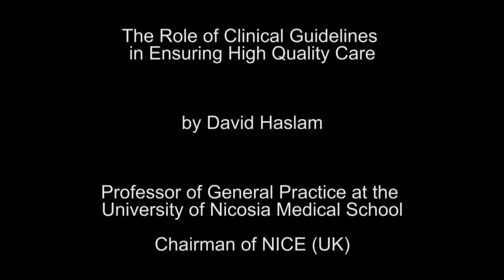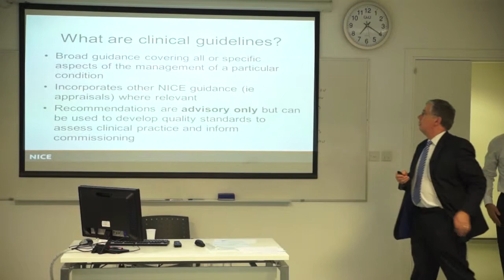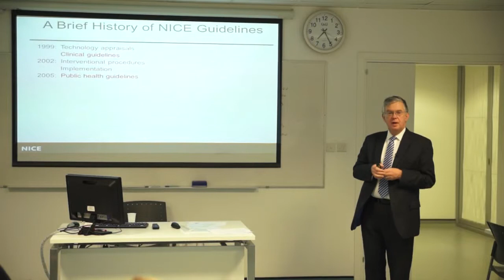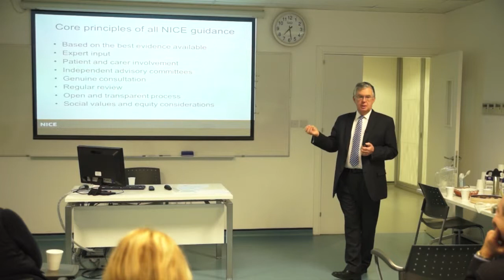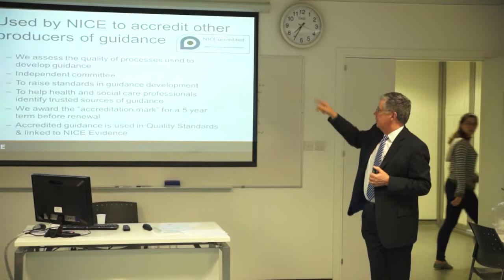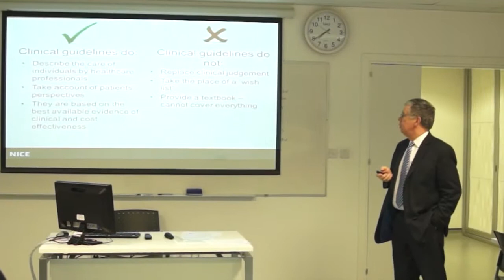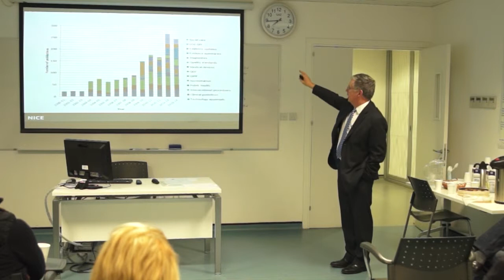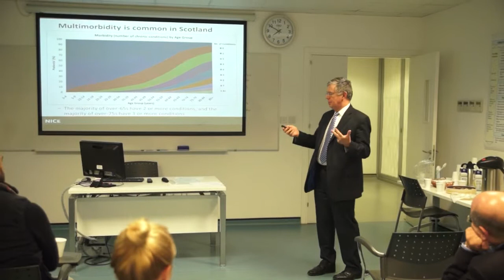The Role of Clinical Guidelines in Ensuring High Quality Care Part 1/2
A public presentation by David Haslam, Professor of General Practice at the University of Nicosia Medical School.
Date: 11/12/2014
Place: Medical School, University of Nicosia